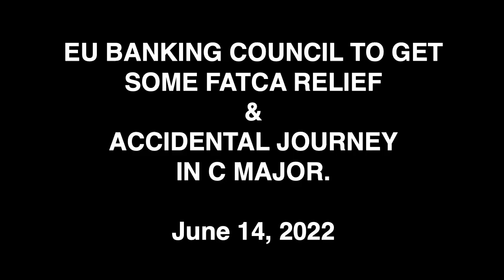Tax Update: EU Banking Council Gets FATCA Relief. US Citizens S.O.L.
Of course you are not surprised. Of course not. The massive useless failure known as FATCA - the Foreign Account Tax Compliance Act - surely won't be lifted of the necks of American citizen - of course not.

But a few European bank complain and voila! Talk about respect!!!

In this episode International Attorney John Richardson, Expat Councilor Keith Redmond join Tax Attorney Anthony E. Parent, Esq. of IRSMedic to discuss the latest financial news update from Europe. The US Treasury is looking to grant reporting relief to some European Banks.

So the most obvious question is: Why can't US citizens get any relief from a wildly out of control and failing and flailing tax regime?

If your answer is that your government is your greatest enemy you might be correct.

But to conclude, Anthony offers relief in the form of song. Yes song. The time-honored format of expressions that transcends mere .words.

[C] I was a baby when I left New York City
[C] My momma brought me [G7] home to Paris
[C] I was a baby when I [F7] left New York City
[C] Au revoir et-[G7]-as u-[C]-nis

[C] Got a letter from my wife's corner banker
[C] About my American crim[G7]inallity
[C]I was born an awful [F7]tax slave
[C] My Birthmark  mark from the [G7] land of the [C] free

[F] Never thought my soul would be so [C] [heavy
[C] What did I do that was [D7] so wrong
[D7]If my parents went to school [G7] in [Dm] Moscow
I [Gdim] could be [G7] me.

[C] I wished I missed this [F] accidental journey
[C] Uncle Sam would [G7] not bother [C] me

Add your lyrics for verse 2 below.